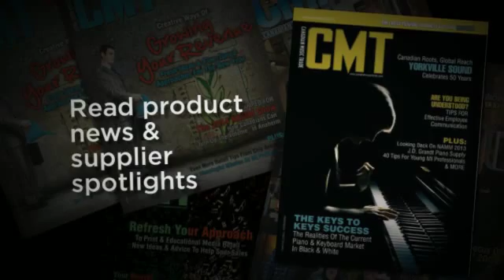Subscribe to CMT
CMT goal is to keep its readers informed on national and international industry events and shows as well as associations. We provide the information dealers and suppliers need using online and printed media detailing new product information and staffing announcements, and classified advertising and more.